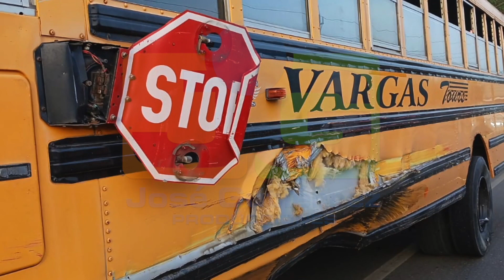Se registran dos accidentes de tránsito múltiples en la autopista Joaquín Balaguer